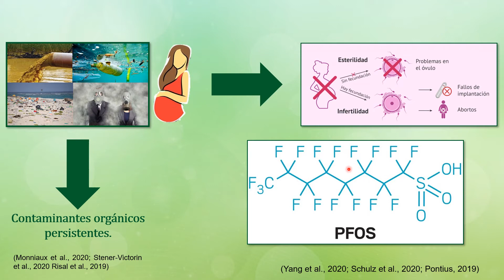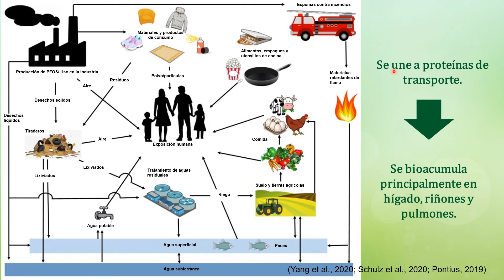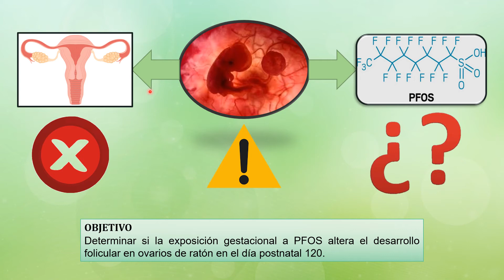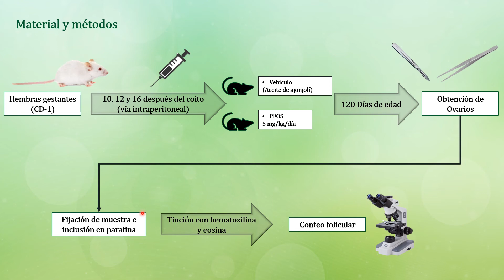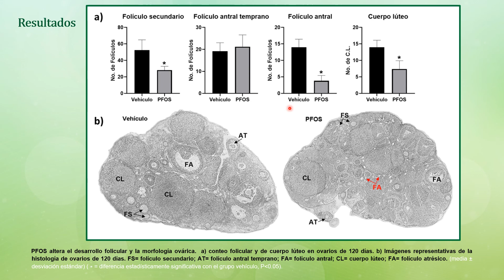La exposición gestacional a PFOS reduce el número de folículos...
La exposición gestacional a PFOS reduce el número de folículos secundarios, folículos antrales y cuerpos lúteos en ovario de ratón CD-1